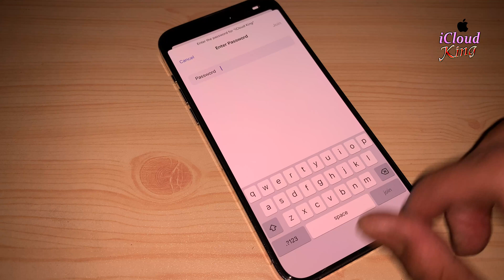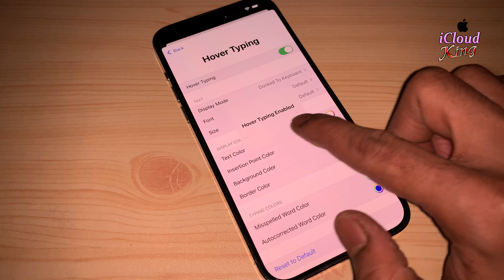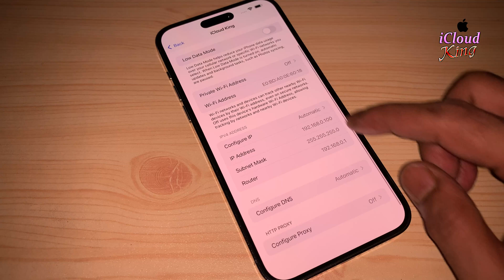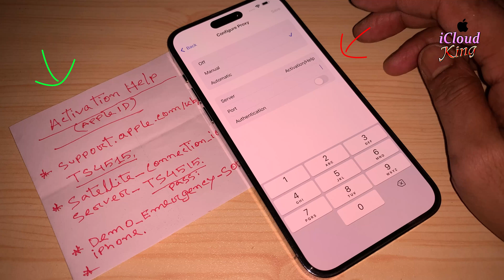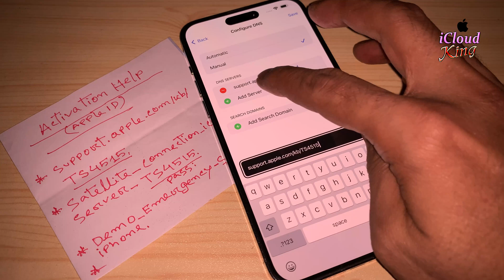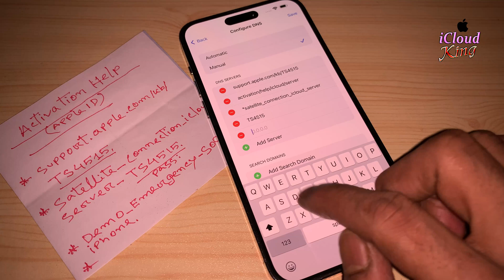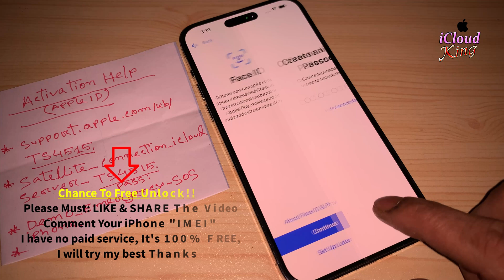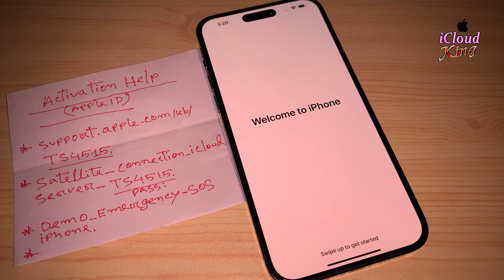Delete apple ID account without password iPhone 6/7/8/X/11/12/13/14/15 Done✅ activation Lock iCloud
how to Delete apple ID account without password iPhone 6/7/8/X/11/12/13/14/15 Done activation iCloud Permanently 100% Fixed With 100% Success iPhone 16/16 Pro Max/15/15 Pro/15 Pro Max/15 Plus/14/14 Plus/14 Pro/14 Pro Max/13/13 Pro/13 Pro Max/13 mini/12/12 Pro/12 Pro Max/12 mini/SE 2nd gen/11/11 Pro/11 Pro Max/XS/XR/X/SE/8/SE/7/7 Plus/6s/6 Plus/6/5s/5 Mostly any iOS version Supported This Method. We provide The Best solution With 100% working Proof with works any iOS versions 18.4
⬇️Important Keywords for Activation Locked iPhone⬇️
how to Delete apple ID account without password iPhone 6/7/8/X/11/12/13/14/15
how to Delete activation lock on iPhone X/XS
how to Delete activation lock on iPhone 8/8 Plus
how to Bypass activation lock on iPhone SE/SE 2nd Gen
how to remove activation lock on iPhone 7/7 Plus
how to remove activation lock on iPhone 6/6plus
How to Unlock Activation Lock On iPhone 15
How to Delete Activation Lock iPhone 14
How to Unlock removal or delete iCloud iPhone 13
How to Remove iCloud Activation account iPhone 12
how to remove activation lock on iPhone 11
how to Unlock activation lock on iPhone 5/5c/5s
how to Removal activation lock apple iPhone 4/4s
how to bypass activation lock ON iPhone 2025 best method.
Remove iCloud Activation lock without Apple ID!! New Method Working 100% This video will show you how to Remove iCloud Activation Lock screen on your iPhone. using The best method!! The Apple iDevice used in this video is having Update iOS 18.3 & iOS 18.3.1 Version.

Most Trending Top Viral 10 Videos

Do you want to 100% FREE Unlock Your iPhone!!
Must: LIKE 15 VIDEOS.
Must: SHARE 10 VIDEOS
COMMENT iPhone "IMEI" or About.
WAIT FOR RESPONSE!! I Will Try My Best.
I Always Appreciate Your Best Support✅
Track: Zeli - Hold It Up To The Light